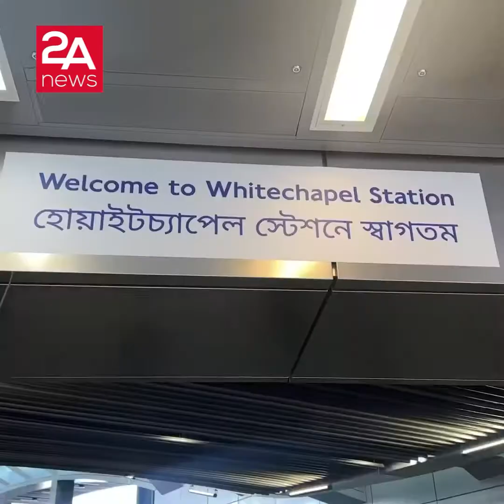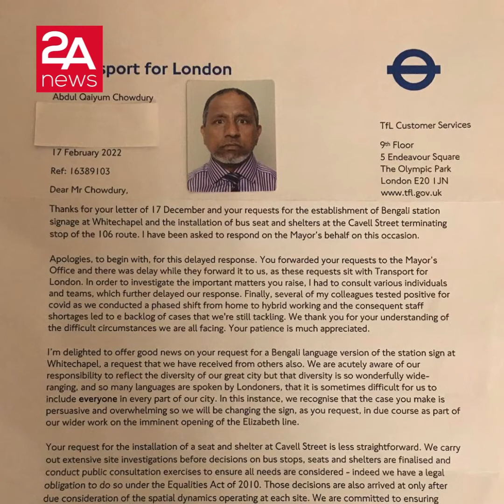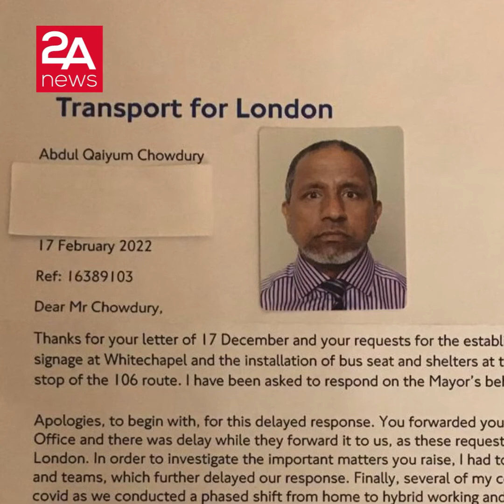লন্ডনে রেল স্টেশনের নাম লেখা হল বাংলা ভাষায়